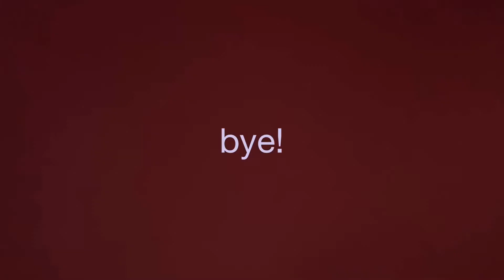sales concert grwm !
hellloooo everyone and here i am with another makeup video!!! i decided to go to a sales concert last minute and wanted to incorperate into a video! I hope you enjoy this video and i had a lot of fun with this and had an AMAZING time at the concert !!!
- - - - - songs - - - - - -
please check out sales if you haven't already heard them they make amazing music and an even better performance. and also check out their opener lunar vacation also soooooo good.